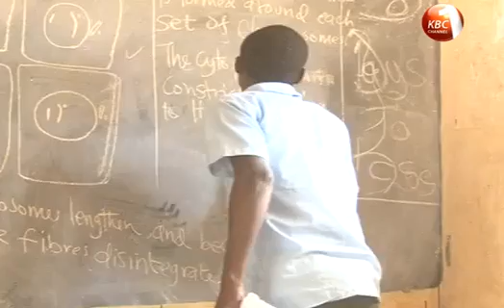Teachers strike enters its second week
Striking public school teachers now want their colleagues in private schools to join the ongoing strike. In Kisii and Nyamira counties, the striking teachers have already disrupted learning in private schools in demand of support. The development coming with the country recording near paralysis in the country’s public schools as antagonists in the industrial strife maintain hard-line stances.